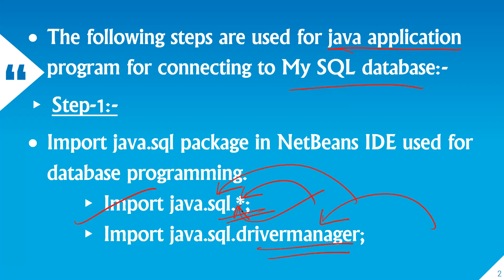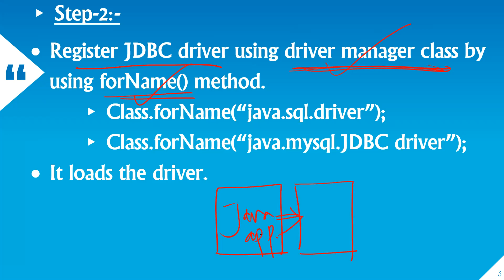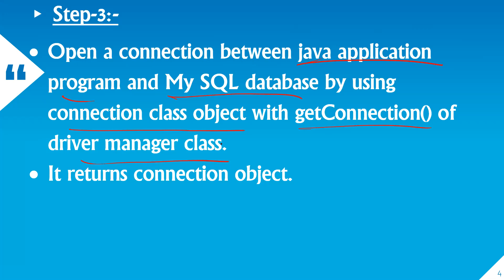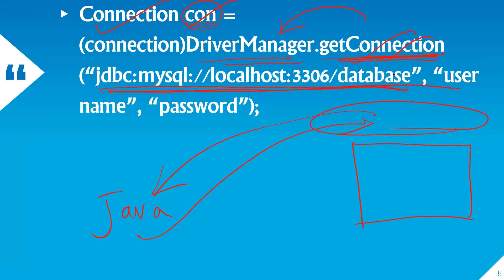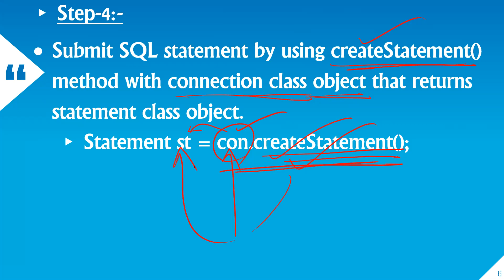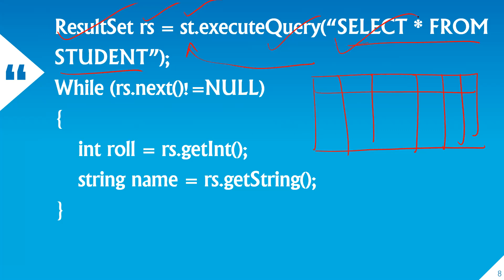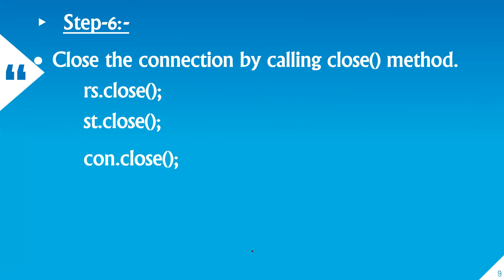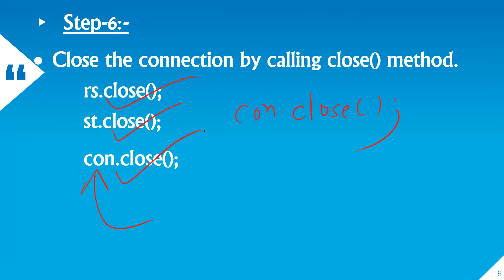JAVA PROGRAMMING FUNDAMENTALS CLASS-11 (STEPS FOR MySQL DATABASE CONNECTIVITY USING JAVA)